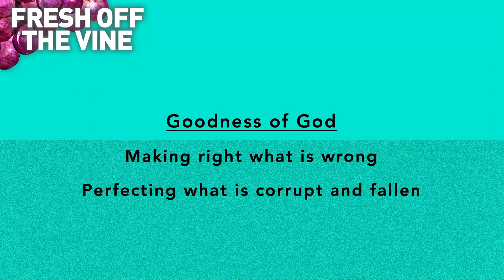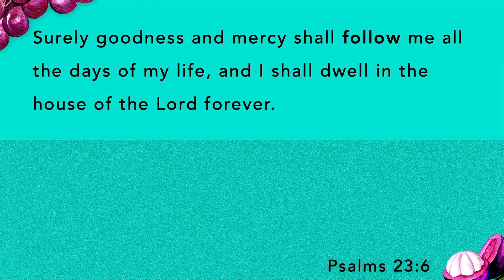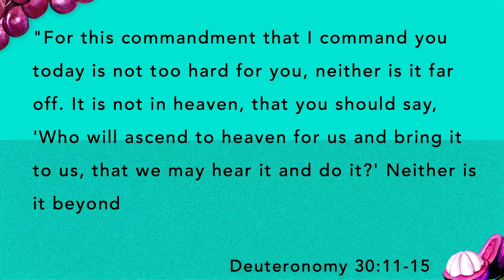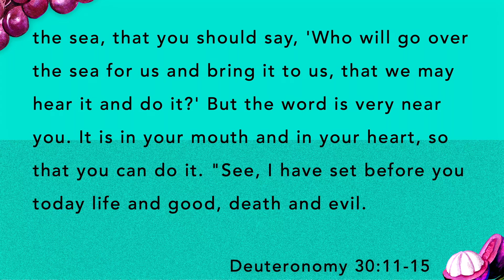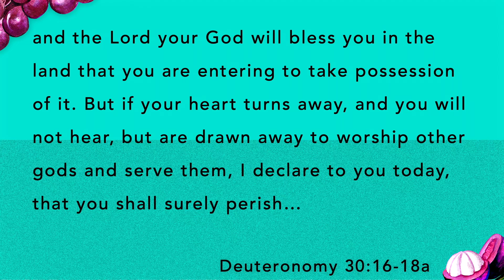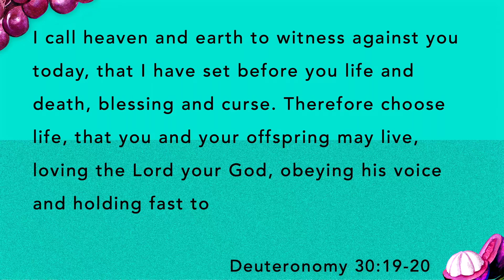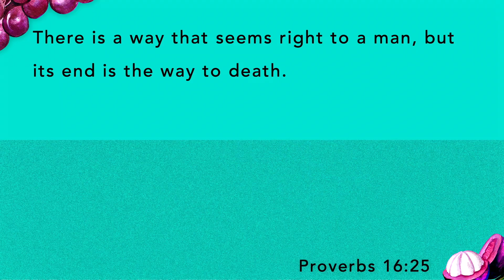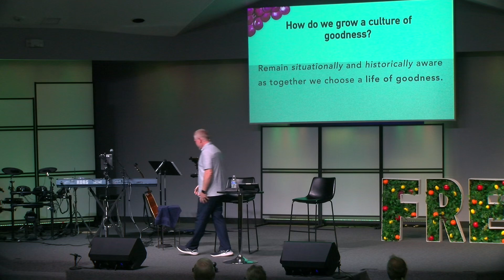Goodness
This Sunday, Pastor Chris shares part 2 of a timely message on establishing a culture of goodness.

Scottsdale Worship Center
6508 E Cactus Road